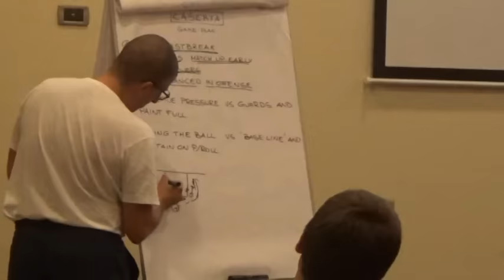In giro con l'Orlandina: Caserta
Riviviamo la terza trasferta stagionale della Betaland Capo d'Orlando, questa volta si va a Caserta! Attraverso questa clip ricca di immagini esclusive e retroscena inediti...andiamo in giro con l'Orlandina!